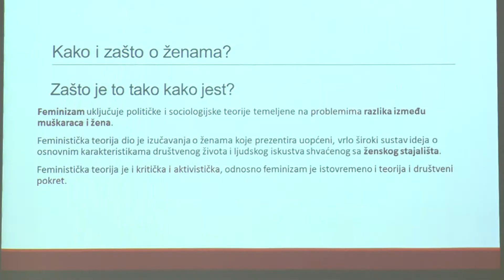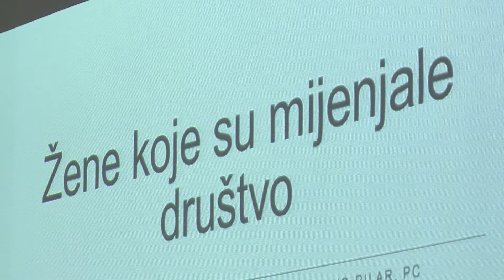Održan okrugli stol o utjecaju žena na društvo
S ciljem poticanja tema o društvenom angažmanu žena i njegovom doprinosu općoj dobrobiti, u zgradi sveučilišnog kampusa povodom Međunarodnog dana žena, održan je okrugli stol o utjecaju javnog djelovanja žena na poboljšanje društva.